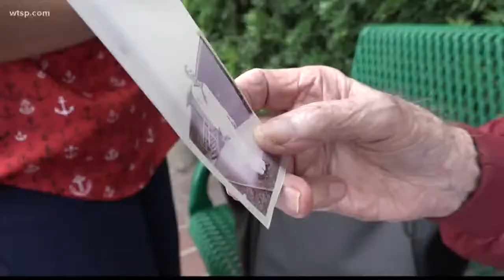Pearl Harbor sailor honored at Tampa Veteran's Day event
One of the five remaining survivors of the attack on Pearl Harbor lives in Tampa. A Veteran's Day tribute honored the former Navy sailor.